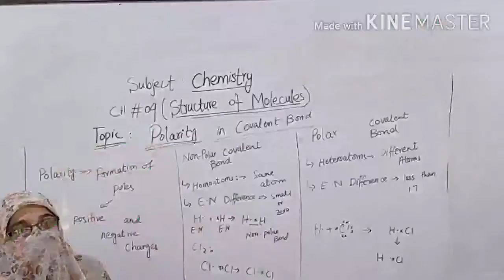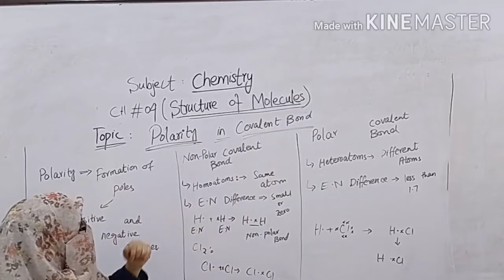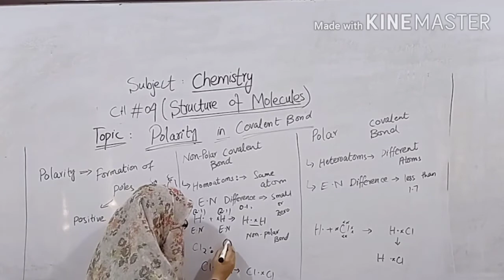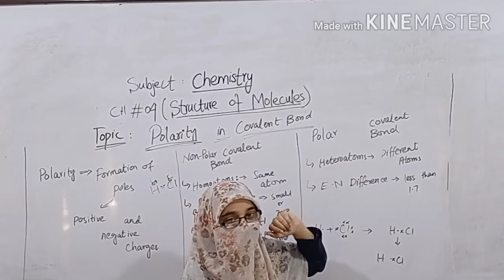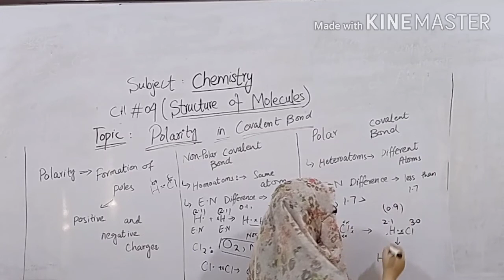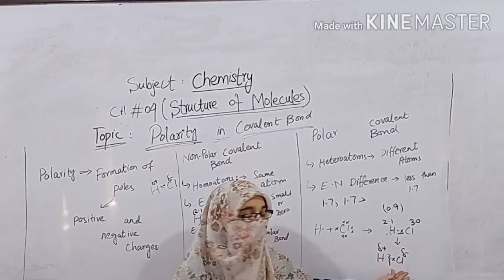AJK Board 9th Class Chemistry Chapter 4 Polarity in Covalent Bond